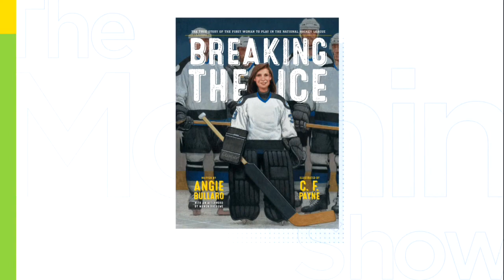Manon Rhéaume was the first woman and only woman to play in an NHL game